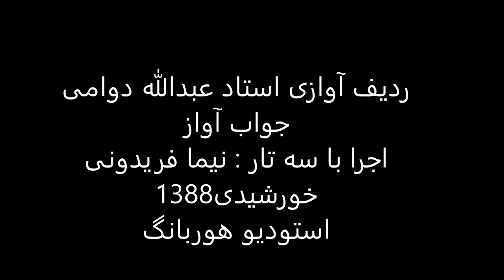ردیف آوازی استاد عبدالله دوامی اجرا باسه تار نیما فریدونی سال1388 بیات کرد حزین